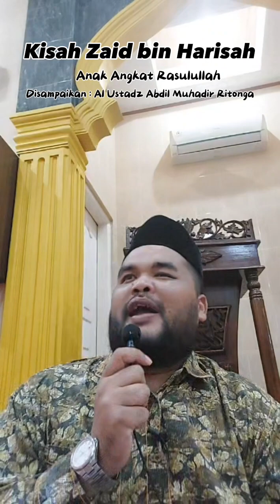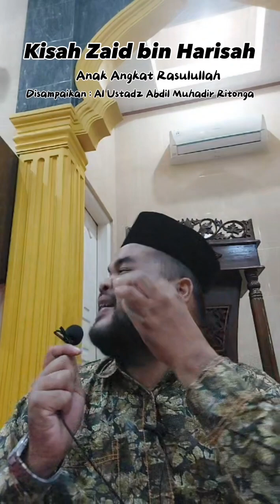Anak Angkat Rasulullah. Zaid bin Harisah | Ceramah Ustadz Abdil Muhadir Ritonga.